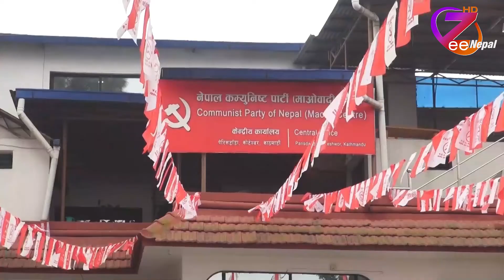एमसीसीको विषयमा परिमार्जन सहित अघि बढ्ने कुरामा छलफल ll ZeeNepal HD TV